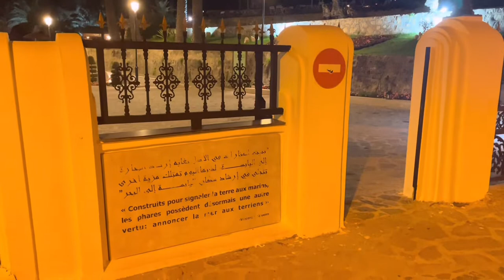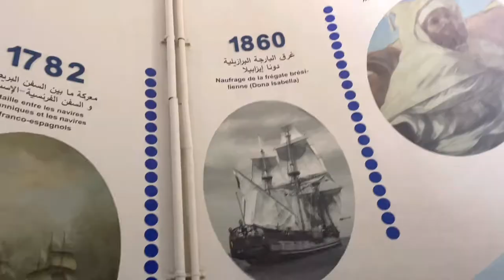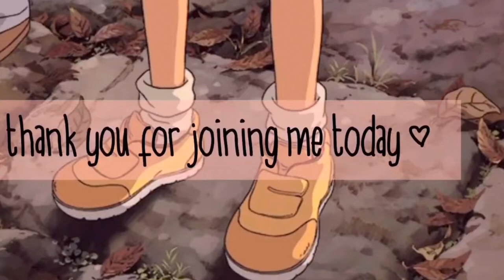🇲🇦 short morocco vlog : tanger city, cap spartel, Medina, kasbah, pink beauty salon and more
› open me  (๑´• .̫ •ू`๑)

The morocco vlog is up! I hope you enjoyed watching (: I had a really nice time there, going out and exploring Tanger with my family. Anyways, I am trying to ameliorate my editing so tell me what you think about it!

Also, i just want to say that English is not my first language so sorry if i there is some mistakes!

Filming : iPhone 12
Editing : vllo, capcut
Tumbnail :  picsart, canva